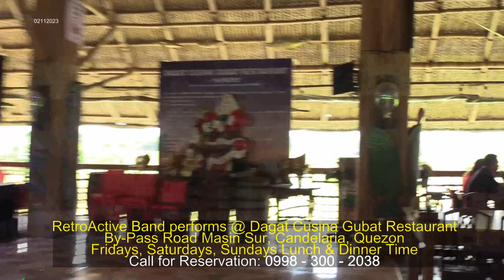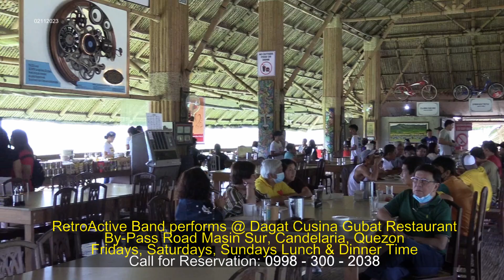RetroActive Band @ Dagat Cusina Gubat Feb 11 2023 Sat # 2